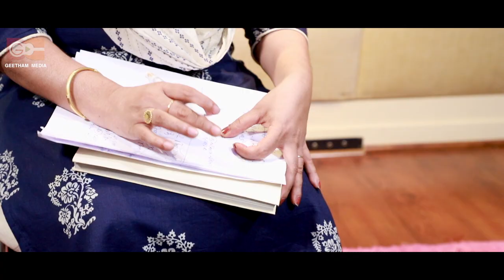BABY JOHN KALAYANTHANI | LIZY FERNANDEZ | PAADIDAM | ST MARIYAM THRESYA SONG | GEETHAM MEDIA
വാഴ്ത്തപ്പെട്ട മറിയം ത്രേസ്യ വിശുദ്ധ പദവിയിലേക്ക്.
ലിസി കെ ഫെർണാണ്ടസും ബേബി  ജോൺ കാലയന്താനിയും ചേർന്നൊരുക്കിയ വരികൾക്ക് ബേബി ജോണിന്റെ മനോഹര സംഗീതം.
വിൽ‌സൺ പിറവം, ഷിബു ആന്റണി, ജിന്റോ ജോൺ, ടീനു റ്റെല്ലൻസ്, അന്ന ബേബി, ധന്യ ചാണ്ടി എന്നിവർക്കൊപ്പം ബേബി ജോൺ കാലയന്താനിയും ചേർന്നാണ് ഗാനം പാടിയിരിക്കുന്നത്.

SONG : PAADIDAM

LYRICS  : LIZY K FERNANDEZ & BABY JOHN KALAYANTHANI

SINGERS : WILSON PIRAVOM, SHIBU ANTONY, JINTO JOHN, BABY JOHN KALAYANTHANI, ANNA BABY, TEENU TELLENCE & DHANYA CHANDI

CAMERA & EDITING : GEETHAM MEDIA

പാടിടാം സ്നേഹകീർത്തനം
മോദമായി മഹത്വകീർത്തനം(2)
നശ്വരമീ ലോകമോഹമൊക്കെയും ജയിച്ചിതാ
അനശ്വരം വിശുദ്ധ പദവിയിൽ
എത്തിടുന്നു സ്നേഹസാക്ഷിയായി(2)

കേരളസഭതൻ ആനന്ദമായ്
വിശുദ്ധയിടുന്നവൾ മറിയാംത്രേസ്യ
പ്രാർത്തികാണേ സ്വർഗസാന്നിധേ
ഞങ്ങൾക്കായി നീയെന്നും മറിയം ത്രേസെയ്

തിരുക്കുടുംബ സ്നേഹപാതയിൽ
നിത്യവും നടന്നുനീങ്ങി നീ(2)
നിത്യജീവനെകിടും യേശുവിന്റെ കൈകളിൽ
നൽകി നിന്റെ ധന്യജീവിതം(2)
(കേരളസഭ. )
(പാടിടാം .)

ഭരണങ്ങാനം പ്രദേശവും
ഒല്ലൂരും മാന്നാനവും(2)
ലോകസീമയോളവും പെരുകേട്ടപോലവേ
അറിയുന്നു പുത്തഞ്ചിറയും(2)
(കേരളസഭ. )
(പാടിടാം. )

പ്രേക്ഷിതപ്രവർത്തനങ്ങളിൽ
തീക്ഷ്ണമായ നിന്റെ ജീവിതം(2)
ഞങ്ങളും പകർത്തുവാൻ പ്രേക്ഷിതരായി നീങ്ങുവാൻ
കൈപിടിച്ച് നീ നയിക്കണെ(2)

(പാടിടാം. )male
(പാടിടാം. )female
(കേരളസഭാതന്. )